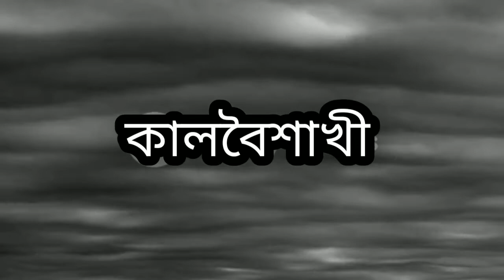"কালবৈশাখীর" ঝড়-বৃষ্টি ধেয়ে আসছে পঃবঙ্গে l Weather Latest Update In Bengali | Weather report today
About video :
ধেয়ে আসছে কালবৈশাখী, সতর্কতা জারি করেছে আলিপুর আবহাওয়া দফতর। সম্পূর্ণ তথ্য পাবেন এই ভিডিওটিতে ।

Cover topic:
১. সতর্কতা জারি কালবৈশাখীর
২. ঘূর্ণিঝড়
৩. ঘূর্ণিঝড় উম্পুন
৪. আবহাওয়ার খবর
৫. বৃষ্টির পূর্বাভাস